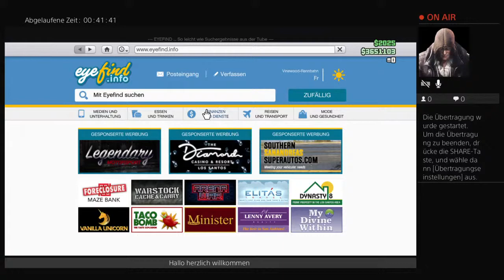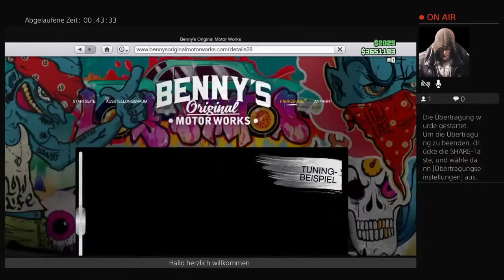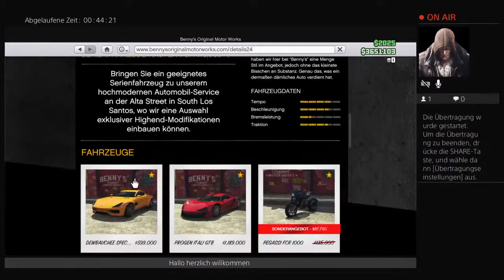Willkommen bei Einer weiteren folge von gta5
Ps4 online für gta5
Psn name jahnP1992

Fb name Hakke core